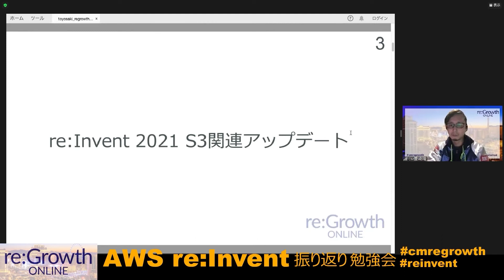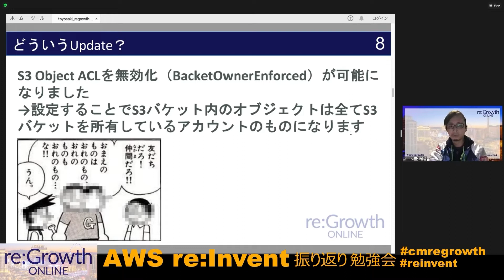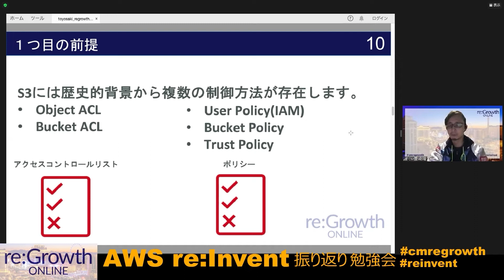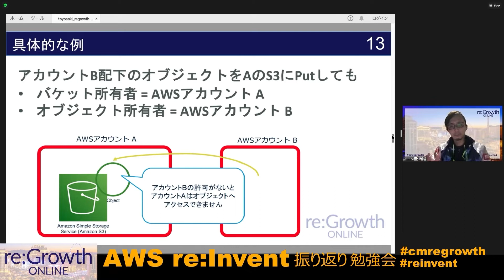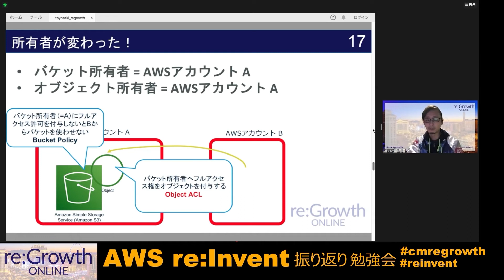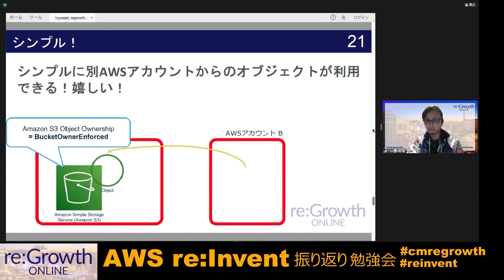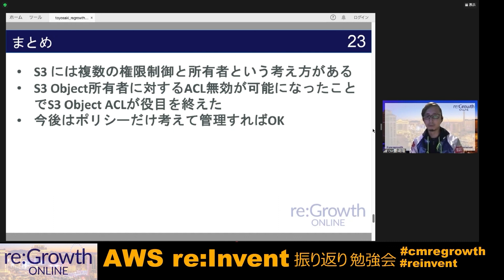Amazon S3 Object ACL無効化は何が嬉しいのか？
AWSのストレージサービス「Amazon S3」のObject ACL機能が無効化できるようになりました。果たして何が嬉しいのか？解説します。

■レポートブログはこちら
「何が嬉しい？S3 Object ACL無効化」についてre:Growth 2021で登壇しました

本動画はオンラインイベント「CM re:Growth」のセッションを切り出したものです。CM re:Growthは、日本時間11/29（月）〜12/3（金）にオンライン開催された「AWS re:Invent 2021」の速報・復習・まとめ的なお祭りイベントです！データ分析やコンテナ、サーバーレスなど多彩なテーマで最新のAWSアップデートを紹介します。

豊崎隆
AWS事業本部コンサルティング部 エンジニア